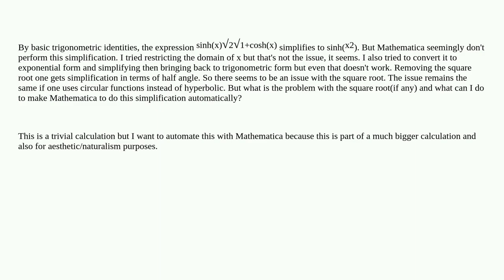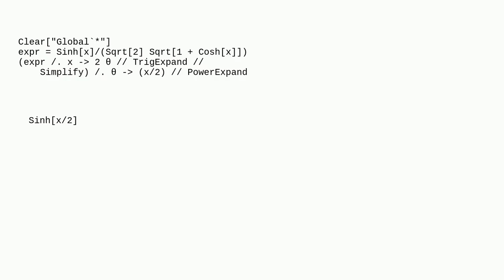Mathematica: How to force Mathematica to simplify in terms of half angles?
How to force Mathematica to simplify in terms of half angles?

A special thanks goes out to the community

  replacement trigonometry simplifying-expressions rule